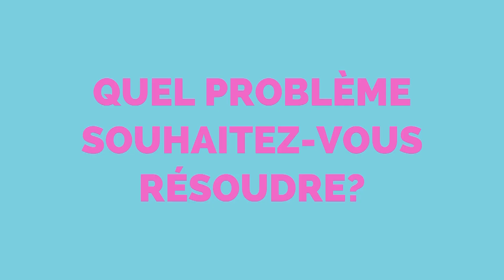Projet 205 - Visualisation interactive des formations de l’UNIGE : un changement de perspective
Les outils actuellement disponibles à l’UNIGE ne permettent pas de visualiser de façon synthétique et interactive le contenu des formations et les parcours possibles.
La solution consiste à visualiser sous forme de graphe l’ensemble des formations de l’UNIGE et de ses facultés/centres ; à terme, cette visualisation devrait être accessible au public sur une interface web simple à utiliser.
Notre approche se base sur deux outils (Obsidian Note et R studio). Nous avons représenté chaque formation sous forme d’une note et induit une relation hiérarchique entre elles à la manière d’une base de données relationnelle.

Projet réalisé dans le cadre du P3

Projet présenté lors de l'événement "Demain, l'UNIGE"
Événement public, gratuit et interactif
20 juin 2023 -17h30 | Uni Dufour | U300